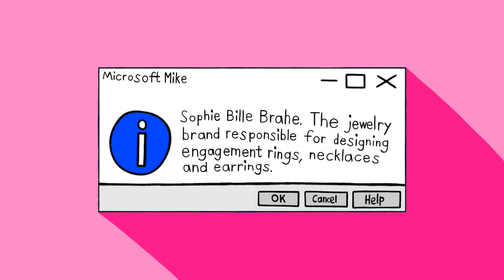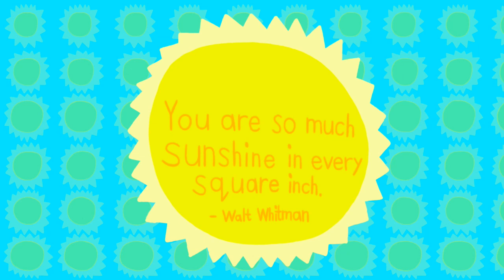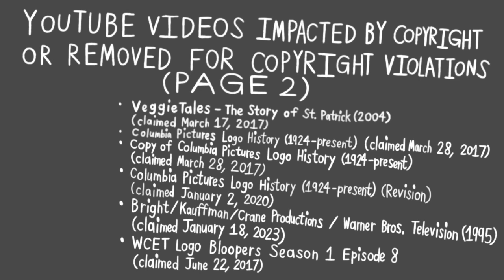[#2326] Level-5 Logo Bloopers Serials | Serial #9 | April Jewels (April Fools Day Special!)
IMPORTANT NOTICE OF THE DAY: Happy April Fools Day, my fellow YouTube users and subscribers!

SERIAL SUMMARY: The gang celebrates April Fools Day with a round of bloopers related to jewelry.

Licensed to YouTube by OBS Worldwide, Inc. Halifax.